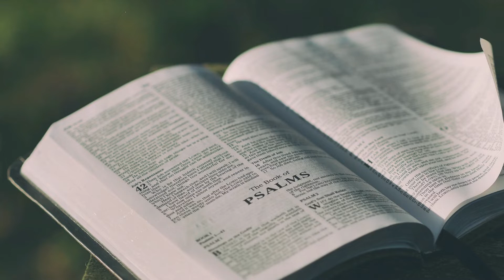NAIMBAG A DAMAG Panagdayaw Ken Panagcararag Saturday | AUGUST 27, 2022 REV. JOIE CAMARILLO GALINATO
NAIMBAG A DAMAG
Panagdayaw Ken Panagcararag
Saturday | AUGUST 27, 2022
Speaker: REV. JOIE CAMARILLO GALINATO